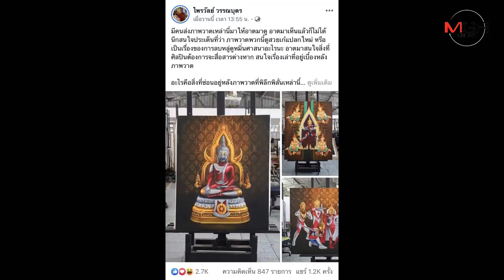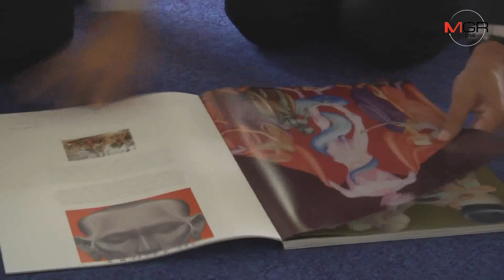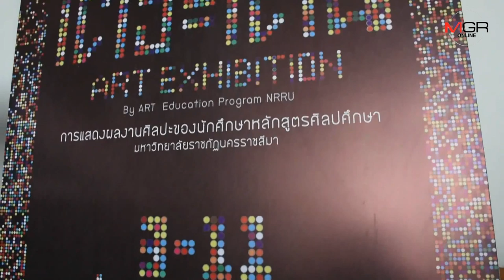อธิการฯ มรภ.โคราชลั่น! ไม่ทอดทิ้ง นศ.วาดภาพ “พระพุทธรูปอุลตร้าแมน”ถูกแจ้งจับ-ยกเป็นบทเรียนสังคม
12/09/2019 อธิการฯ มรภ.โคราชลั่น! ไม่ทอดทิ้ง นศ.วาดภาพ “พระพุทธรูปอุลตร้าแมน”ถูกแจ้งจับ-ยกเป็นบทเรียนสังคม
ศูนย์ข่าวนครราชสีมา- อธิการบดี ม.ราชภัฏโคราช ชี้เป็นสิทธิของกลุ่มชาวพุทธฯ แจ้งดำเนินคดี นศ.เจ้าของผลงานภาพวาด “พระพุทธรูปอุลตร้าแมน” ยันไม่อยากแจงให้เป็นกระแสสื่ออีก ลั่นมหาวิทยาลัยฯดูแลช่วยเหลือ นศ.ตลอดไม่ทอดทิ้ง ด้านอาจารย์สอนศิลปะยกเป็นบทเรียนของสังคมและขอให้ยุติเห็นแก่อนาคตเเด็ก